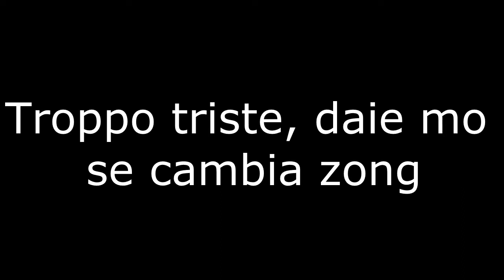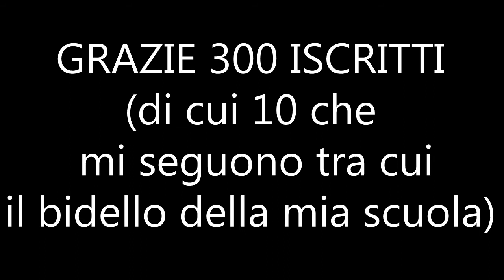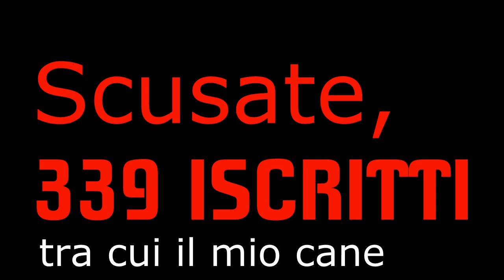300 ISCRITTI - Set di Pentole in omaggio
GUADAGNA BIG MONEYA LIKE ME!
C'é questo sito di vendita di KEY che é stato creato per far guadagnare soldi a voi e ai vostri amici!PS ANCHE A ME STRUNZ.
Se volete partecipare all'iniziativa registratevi al sito andando tramite il dove potrete acquistare dei giochi. Di conseguenza, se ne comprate uno, io ci guadagno qualcosa; allora, se condividete lo stesso link(VOSTRO) a un vostro amico, e fa un acquisto ci guadagno sia io che voi!
Sarebbe molto utile guadagnare qualcosina per proporvi altri giochi e per altri CONTEST!
Se volete fatelo, se nò li mortacci vostra!
Figo, bella GU